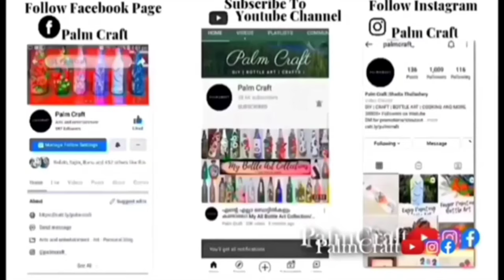5 Easy Bottle Art/Simple Bottle Painting Ideas/Glass Bottle Decor/diy Home decor/PALMCRAFT EP 294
5 Easy Bottle Art/Simple Painting Ideas/Glass Bottle Decoration Ideas/diy Homedecor/PALMCRAFT EP 294

plz note🙏 Do not call WhatsApp Only

Eno Greeting Pattern Paper Book

AMY & ELY Pack of 10 Glitter Powder

Fevicol 1 KG Craft Glue & Office Glue Refill Pack

Macrame Cord Cotton Single Strand Soft Thread

Itsy Bitsy Handmade Paper Flowers for Craft

CrafTreat Floral Decoupage Paper

CrafTangles Decoupage Paper Pack

Itsy Bitsy Fabric Deco Magic Glue

Itsy Bitsy-Chalk Acrylic Paint

Beadsnfashion Tiger Tail Beading Wire Combo

diy art & craft punch kit

6 Different Size Paint Brush =

Bottle Art With simple painting ideas
Palm craft Bottle Art
gorgeous
lockdown special bottle art
kids special bottle art
bottle art easy bottle art
simple bottle design ideas
bottle art for gifting
trash to treasure
quick &easy bottle art design
 easy bottle painting idea
simple bottle painting ideas
simple bottle craft
bottle art with peacock feather
bottle art with one stroke painting
bottle art with finger painting
bottle art with tissue paper
both art with fruit net cover
5 easy bottle art malayalam